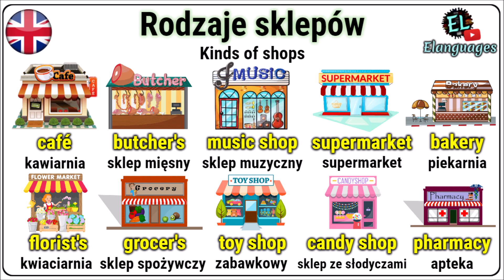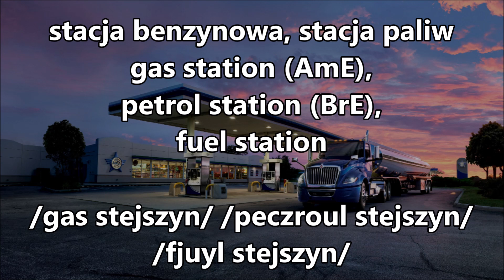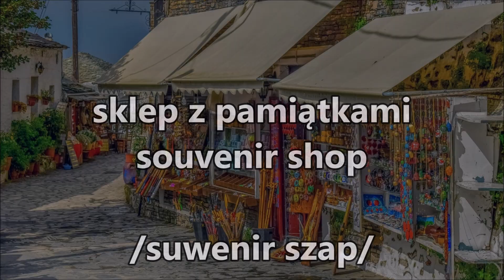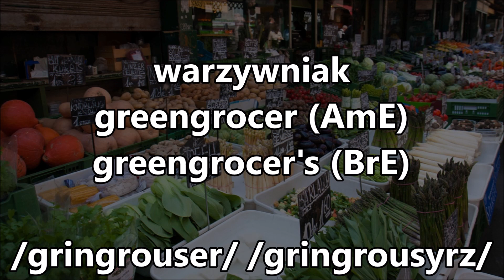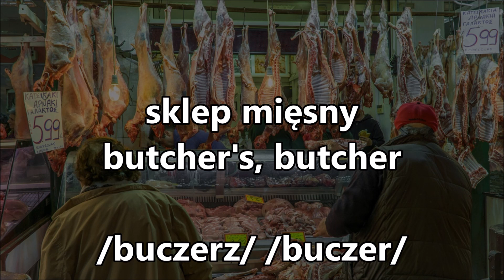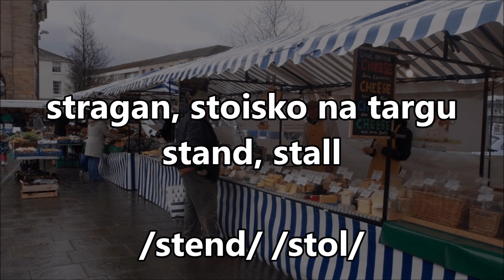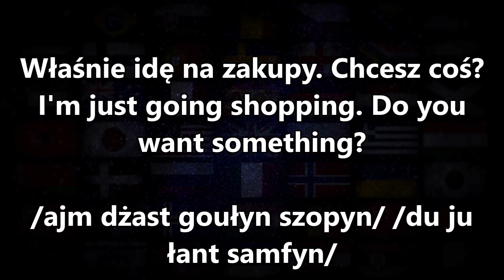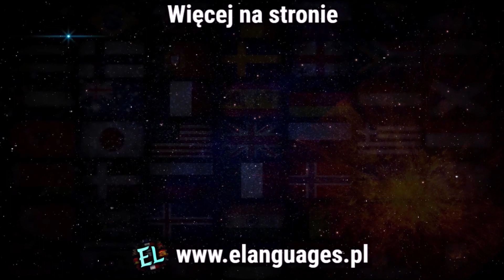Rodzaje sklepów po angielsku - Kinds of shops in English vocabulary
Nazwy sklepów w jęzuku angielskim piekarnia, kawiarnia, restauracja, apteka, kwiaciarnia, sklep spożywczy. Rodzaje sklepów angielski słówka słownictwo i zwroty wyrażenia. Nauka angielskiego miejsca w mieście. Kinds types of shops names list in English vocabulary.